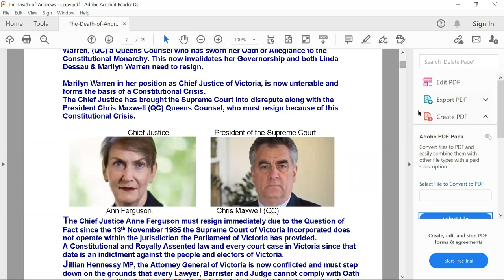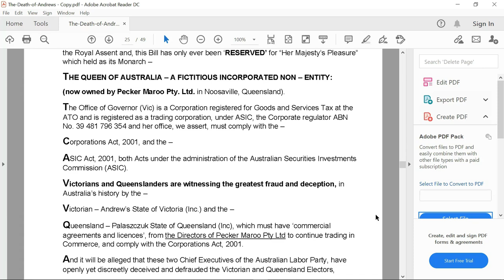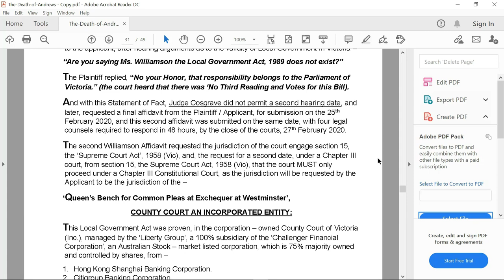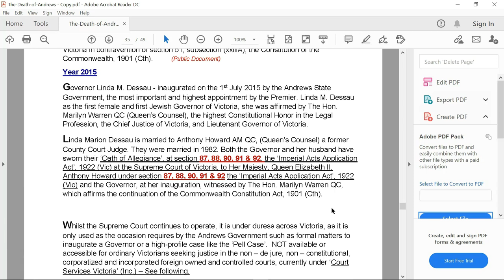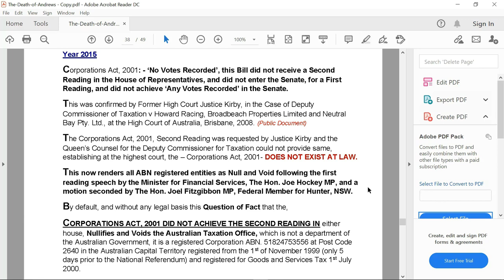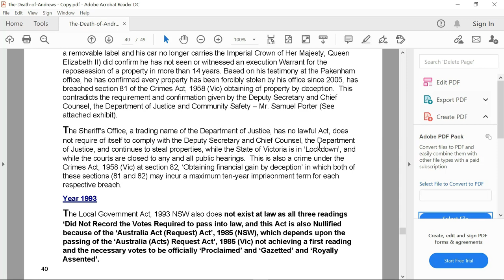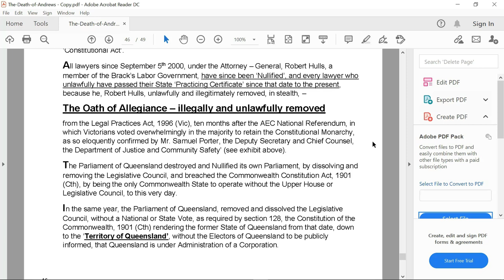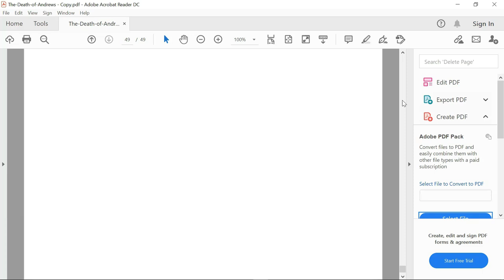THE AUSTRALIAN CORRUPTION